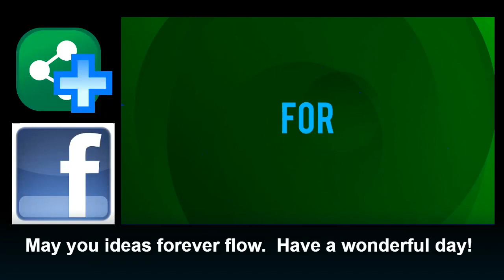DISCORD TUESDAY - Food & Drink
RPG with DBJ on a demi-daily deep dive, M-F 6am EST in an interactive hour long vlog-cast.

Jump in and get involved or just spread the news.

I just want to thank everyone who has ever followed and supported us along this winding path of publishing discovery. We couldn't do this without you!
That's about it for now, and as always, we value your feedback.
I'm your self-appointed 3rd pillar-ist, and I approve this message!"